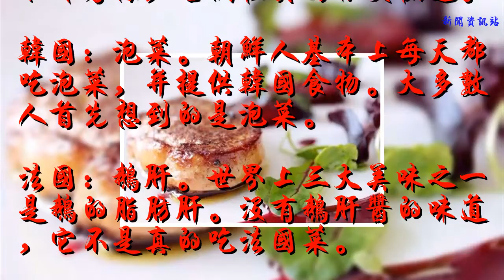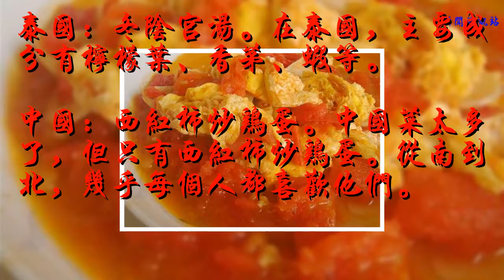世界各國的“國菜”, 日本是生魚片，韓國是泡菜，猜猜中國是啥？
日本：生魚片。雖然生魚片起源于中國，但它是日本料理中最具代表性的食物。
    英國：炸魚和炸薯條。它們是炸魚和炸薯條，它們在英國很受歡迎。
    韓國：泡菜。朝鮮人基本上每天都吃泡菜，并提供韓國食物。大多數人首先想到的是泡菜。
    法國：鵝肝。世界上三大美味之一是鵝的脂肪肝。沒有鵝肝醬的味道，它不是真的吃法國菜。
    意大利：比薩餅。意大利人深愛他們的比薩餅。大多數意大利人每周至少吃一個披薩，有的甚至每天吃早餐和晚餐。
    巴西：烤肉。巴西不僅很受當地人的歡迎，而且在被引入中國后也很受歡迎。
    泰國：冬陰宮湯。在泰國，主要成分有檸檬葉、香茅、蝦等。
    中國：西紅柿炒雞蛋。中國菜太多了，但只有西紅柿炒雞蛋。從南到北，幾乎每個人都喜歡他們。